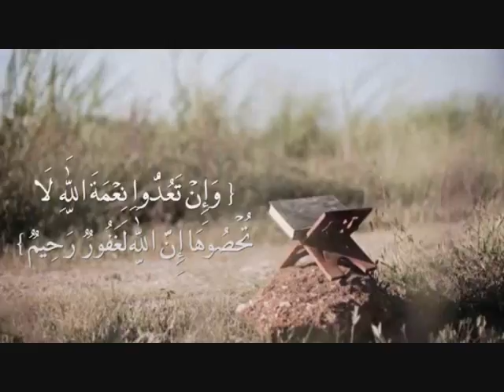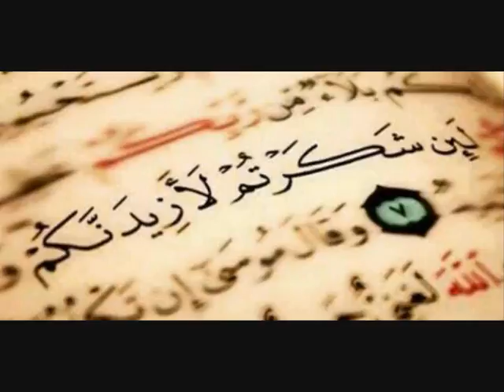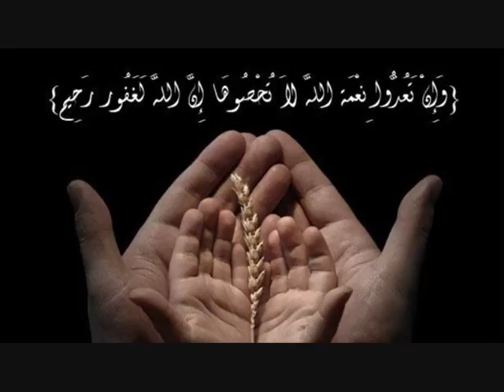خطبة الجمعة للشيخ مصطفى حمادة بعنوان (عفواً...تذكَّر نعمة الله عليك).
نعمة الله انت,
نعمة الله علينا,
يعرفون نعمة الله ثم ينكرونها,
يا نعمة الله,
امي يانعمة الله علي,
ومن يبدل نعمة الله,
امي يانعمة الله,
يانعمة الله,
يانعمة الله علي ياراحة قلبي وامانه,
يانعمة الله تعالي,
يانعمة الله تعالي شيله,
يادعوات امي يانعمة الله,
يا دعوة امي يانعمة الله,
يانعمة النسيان يارحمة الله,
معنى حسبى الله ونعمة الوكيل,
حسبية الله ونعمة الوكيل,
فضلا من الله ونعمة,
نعمة الله مسرعة,
نعمة من الله,
نعمة الله لا تعد ولا تحصى,
وان تعدوا نعمة الله لا تحصوها,
الله جابك لينا نعمة,
بدلوا نعمة الله كفرا,
نعمة الله عليك,
نعمة الله على الانسان,
نعمة الله على عباده,
نعمة الله على بني اسرائيل,
نعمة الله عليكم,
واذكروا نعمة الله عليكم وميثاقه,
اذكروا نعمة الله عليكم,